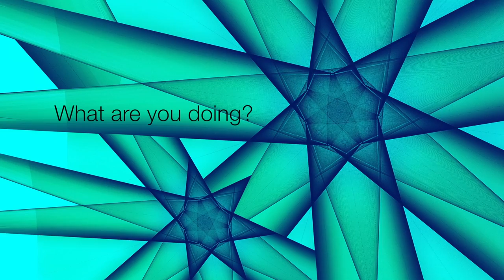Oral health in rural and regional communities: 1 of 3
The impact of oral disease on people’s everyday lives is significant and its effects are felt more by some communities than others. People who often miss out on primary oral health care include rural residents, Indigenous Australians, and physically and intellectually disabled Australians. This program of research, funded by the Australian Primary Health Care Research Institute seeks to improve primary oral health care for disadvantaged Australians; identify barriers and enablers for dental practitioners in rural areas and demonstrate that more collaborative, interprofessional systems of care can have a positive impact on oral health. This research project is still in progress but initial impacts are apparent in the following clips.